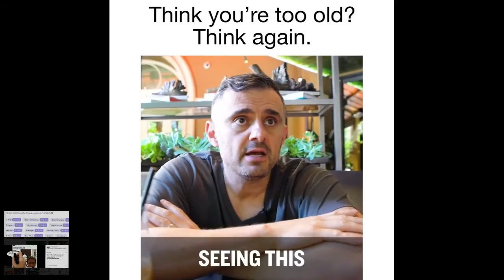Желите ли постати ентрепренеур?